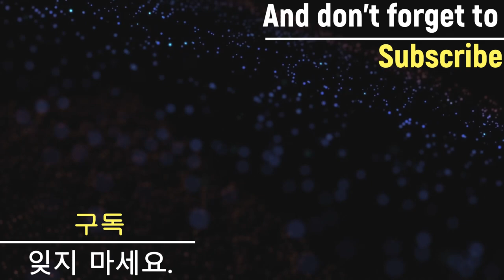Beyblade X 【Knight Lance VS ALL Longinus Battle 】 ベイブレードX ナイトランス 베이블레이드 X 나이트 랜스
Beyblade X
Chrome Ryugu